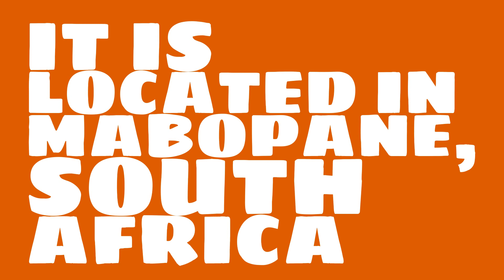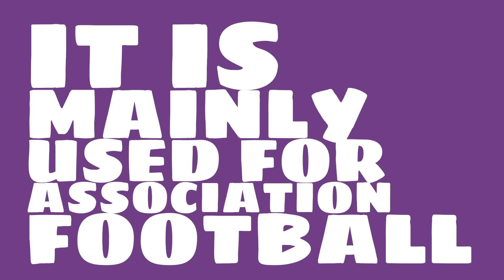Who plays at Odi Stadium?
Watch this video to learn all about Odi Stadium in Mabopane, South Africa.